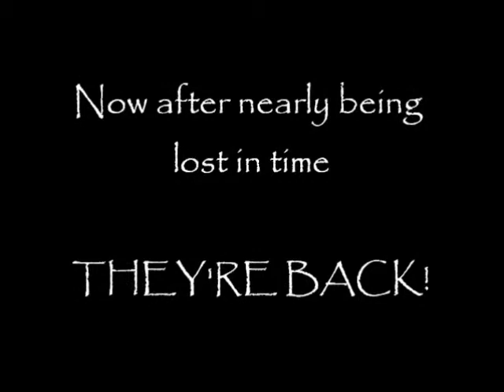Dinosaur Experience - Stansted Essex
Large, life size Dinosaur park at The House on the Hill Toy Museum in stansted.

Are you brave enough to encounter these beasts up close?